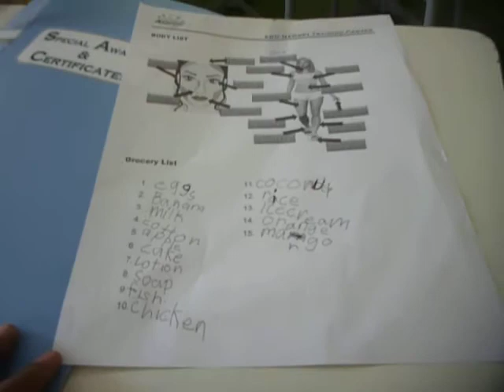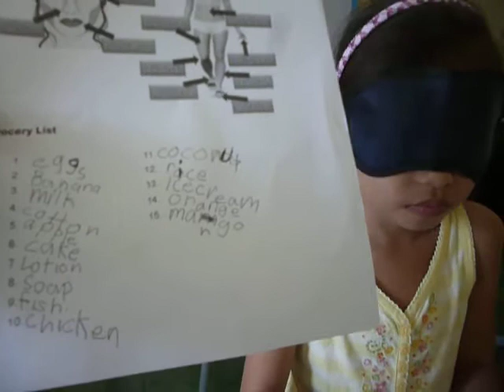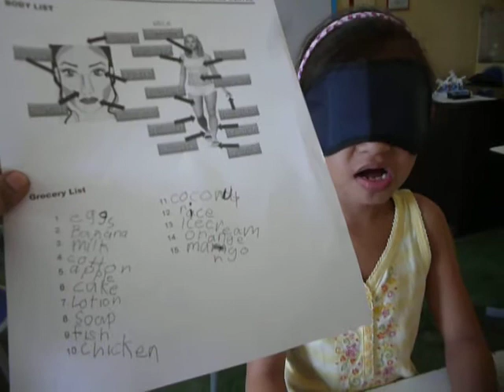Blindfolded 7 yr old kid Remembers List Using Memory Training Techniques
Study Time and Play Time IN ONE!

Just chillin' with Sam. I decided to take a video of one of our activities while she attempts to memorize a list of random items without seeing it.

7 yr old kid, Samantha Kyle V. Morelos tried to remember 15 random items that you can buy on groceries or supermarket using the Visualization and Body List Method. ~ with Coach AB Bonita at ABD Memory Training Center.

For more info on Accelerated Learning and Memory Enhancement Training, Seminars and Workshops, visit & like our FB page:

ABD Memory Training sessions employs non-traditional style of teaching.

Accelerated Brain Development (ABD)
Memory Enhancement Training, Seminars and Tutorial Services

- accepting students from 8 to 70+ yrs old. SERIOUSLY! :)

with Accelerated Brain, you can expect to:

- ACCELERATE your Learning!
- ACE any exam!
- Cure absentmindedness!
- Memorize like a GENIUS!
- Shorten Study Hours!